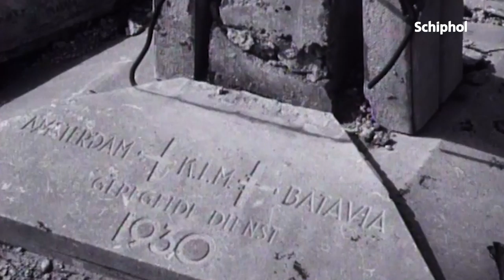Tijdreizen: wederopbouw Schiphol